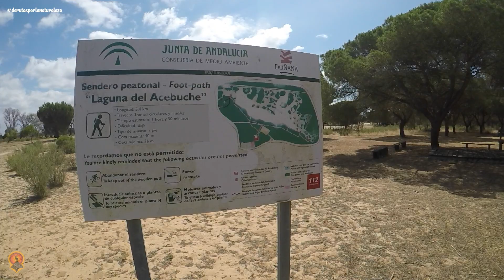Sendero Laguna del Acebuche (P.N. Doñana) | De rutas por la naturaleza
Sendero Laguna del Acebuche (P.N. Doñana)

En esta ocasión, nos vamos “De rutas por”  el Parque Natural de Donaña.  Para visitar, junto con las playas, los pinares, las marismas, las dunas y esa zona de transición entre arenas y arcillas que es la vera, los cotos son uno de los ecosistemas que conforman el extraordinario mosaico vivo que es Doñana. El coto es un espacio de matorral sobre suelo arenoso que presenta una gran variedad de ambientes.

Índice:
0:00 Intro
0:15 Sendero Laguna del Acebuche